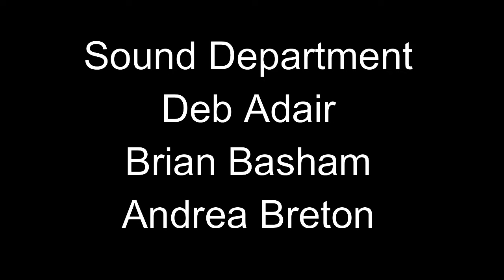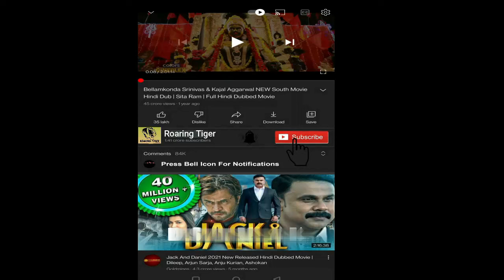The Emoji Movie 2017 Movie | T.J. Miller, James Corden, Anna Faris| The Emoji Movie Full FactsReview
The Emoji Movie 2017 Movie || T.J. Miller, James Corden, Anna Faris || The Emoji Movie Movie Full Facts Review

The Emoji Movie is a 2017 American computer-animated science fiction comedy film produced by Columbia Pictures and Sony Pictures Animation, and distributed by Sony Pictures Releasing. The film was directed by Tony Leondis from a screenplay he co-wrote with Eric Siegel and Mike White, based on a story by Leondis and Siegel.